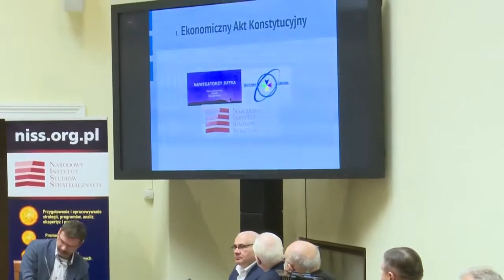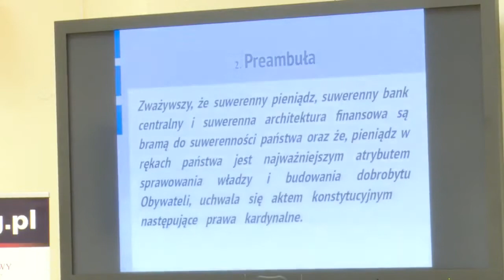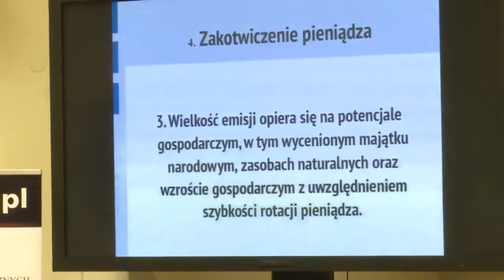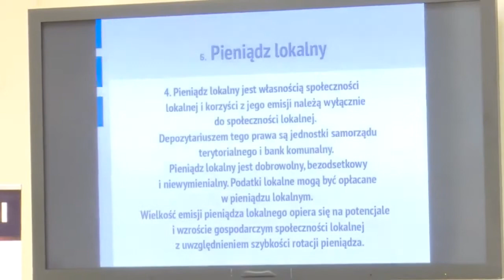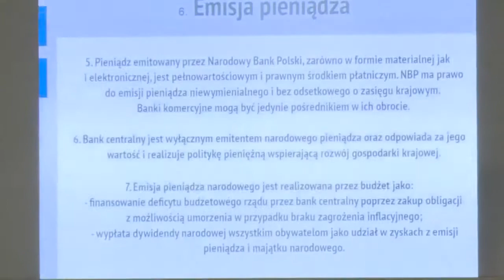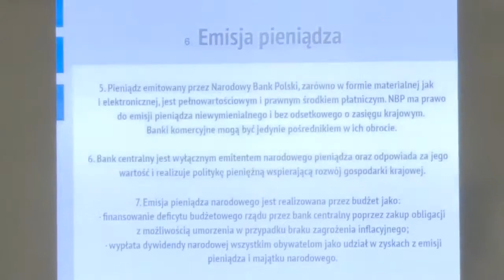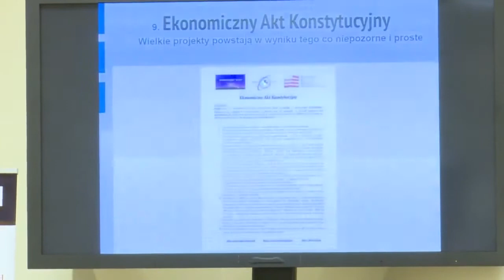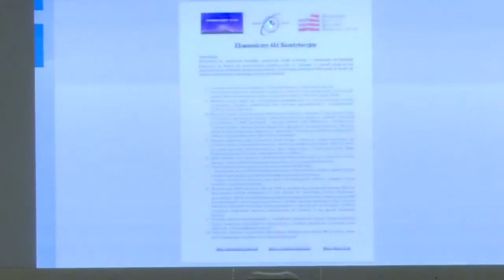Cz.4 Kiedy nasza ZŁOTÓWKA będzie pieniądzem suwerennym, bo jest dłużnym ! - Wojciech Dobrzyński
Wsparcie dla naszej działalności:
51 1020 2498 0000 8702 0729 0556

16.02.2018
Konferencja „Architektura monetarna: od kreacji pieniądza dłużnego do emisji pieniądza suwerennego” odbyła się w sejmie w dniu 16 lutego 2018 r. Organizatorem był poseł Jarosław Sachajko oraz Narodowy Instytut Studiów Strategicznych.
Na Konferencji była mowa o oparciu polskiej waluty o polskie złoża naturalne.